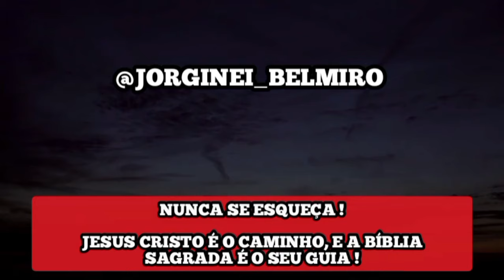UM SINAL DE ALERTA ! A ESTRATÉGIA DE SATANÁS | Pr. Arilton Oliveira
ATENCIOSAMENTE: @Jorginei_Belmiro